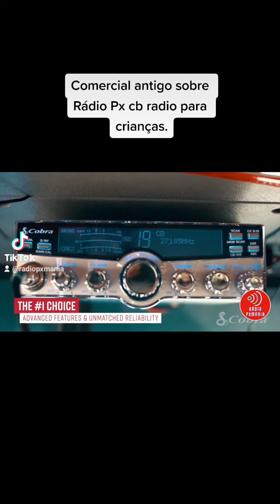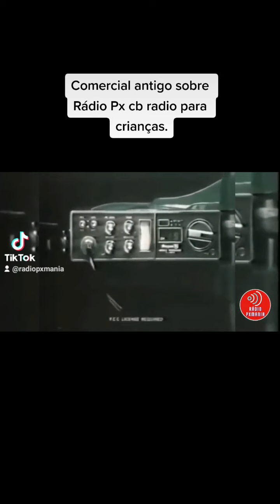Comerciais sobre Rádio Px cb radio e incentivo para as crianças gostarem do Rádio Px.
Comercial antigo sobre Rádio Px cb radio
estamos no Tiktok @RadioPXMania